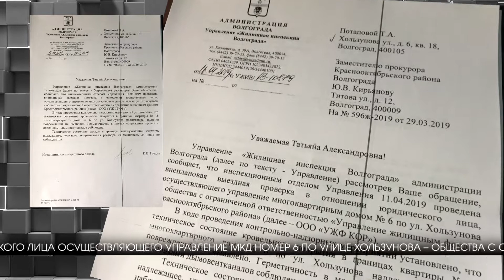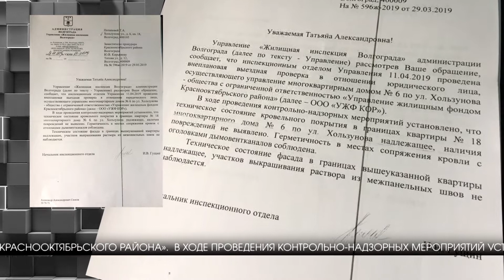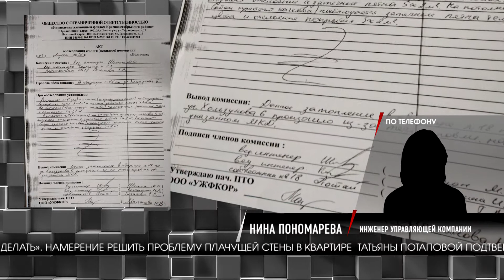В МКД на севере Волгограда появилась стена «плача»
Первые мокрые пятна на стене спальни Татьяна Потапова обнаружила еще 6 лет назад. И вот уже года 4 длится ее переписка с управляющими компаниями и жилищными надзорными органами. За это время в доме номер 6 по улице Хользунова сменилось несколько управдомов.

Последний раз в жилищную инспекцию Волгограда Татьяна Потапова обращалась весной 2019 года, после затяжного дождя. В ответ получила письмо за подписью начальника инспекционного отдела Игоря Викторовича Гущина, следующего содержания.

С осени прошлого года обслуживанием шестого дома по улице Хользунова занимается новый управдом. По словам Татьяны Александровны обращаясь с просьбой решить проблему с протечкой в квартире, никаких иллюзий не питала. И была искренне удивлена приходу специалиста компании после первого же звонка. НИНА ПОНОМАРЕВА , инженер управляющей компании: "Управляющая компания уютный дом обследовала квартиру по адресу Хользунова 6, обнаружена протечка по швам потому что кровля находится в надлежащем состоянии и как только позволят погодные условия мы будем выполнять работы по ремонту швов и если необходимо, то и кровлю. И еще последний вопрос , Татьяне Александровне не надо обращаться с заявками, нет не надо, заявочка есть на контроле и в ближайшее время мы постараемся все устранить".

После завершения работ Татьяна Потапова намерена, наконец-то сделать ремонт. Правда о косметическом , теперь речь не идет. Ведь из-за бездействия прежних управляющих компаний и формальных ответов чиновников, ее персональная стена «плача» теперь требует капитальных вложений.